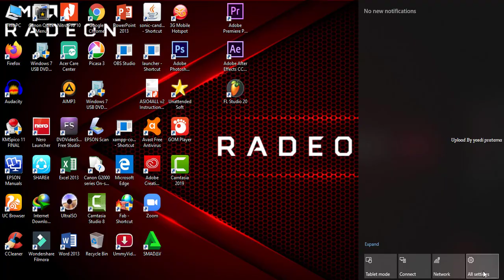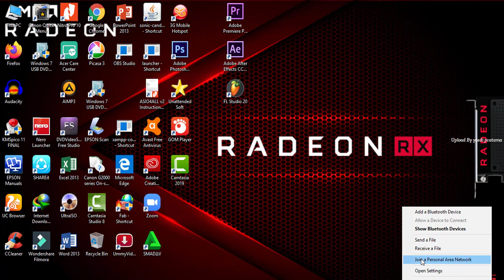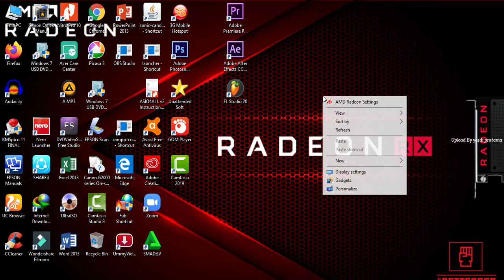Cara mengaktifkan bluetooth laptop di windows 10